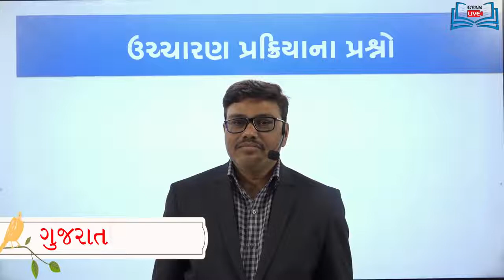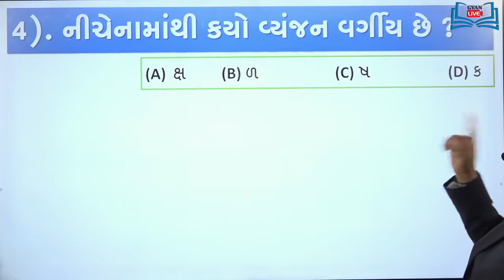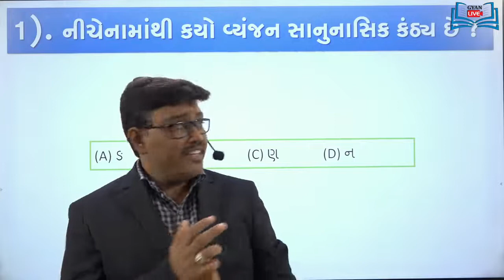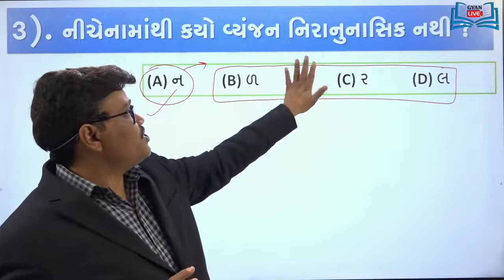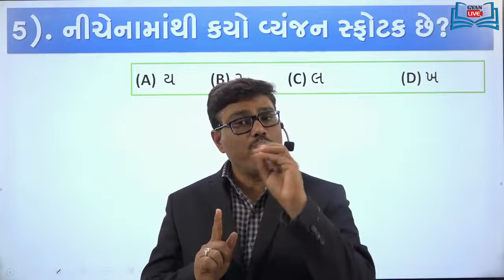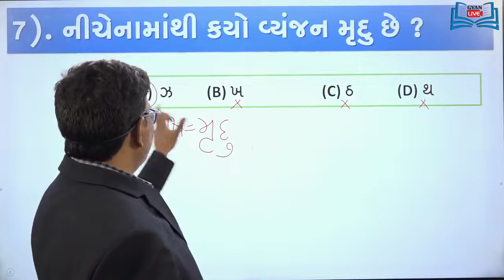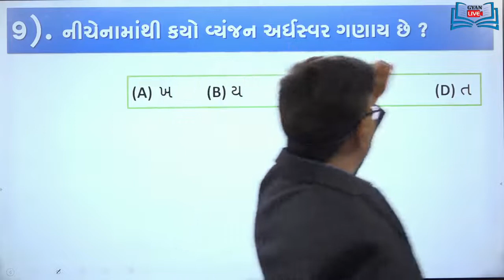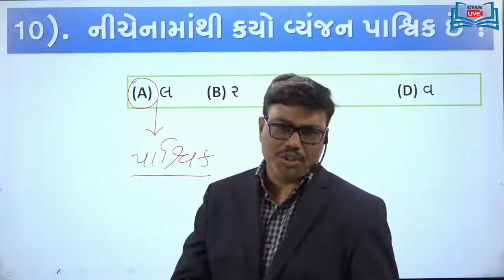ઉચ્ચારણ પ્રક્રિયાના પ્રશ્નો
ઉચ્ચારણ પ્રક્રિયાના ટોપિકને આપ સમજ્યા હોય તો તમારા જ્ઞાનને ચકાસો.